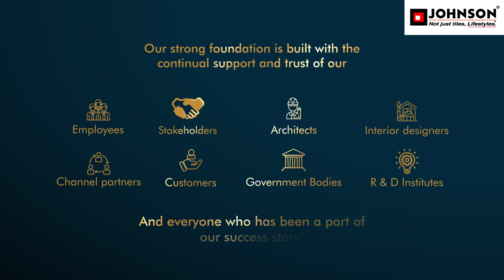Celebrating 62 Years Of Excellence at H & R Johnson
As we celebrate 62YearsOfExcellence at H & R Johnson, we thank each one of you for being a part of our legacy that hails a heritage of more than six decades!
Over the years, we’ve constantly evolved by providing innovative lifestyle solutions and have believed in giving back to the society to earn the reputation of being one of the most responsible companies in India!